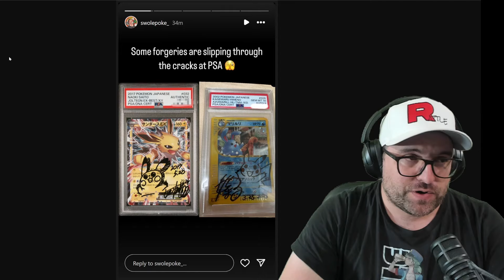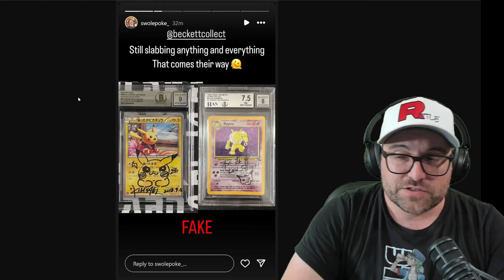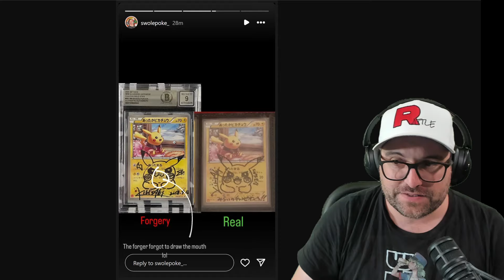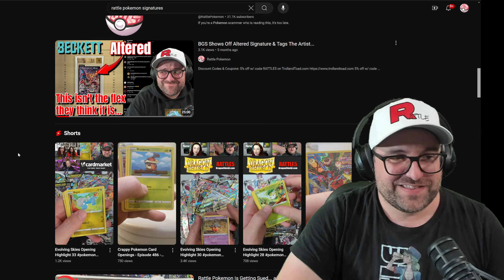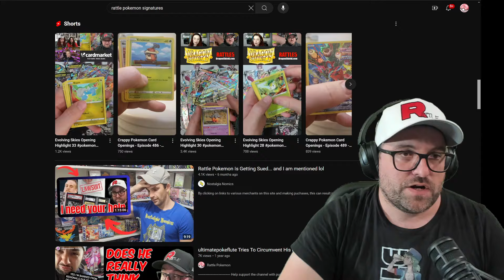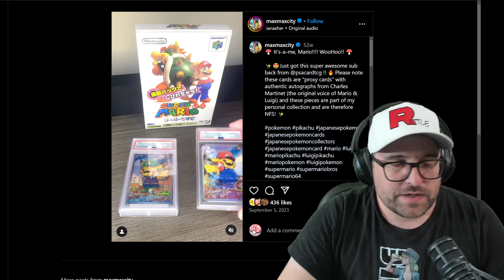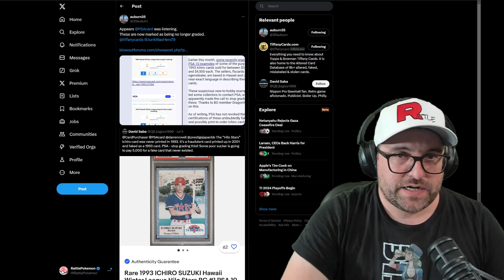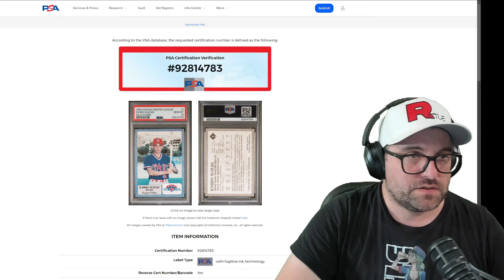Many Fake Signatures & Cards Are Still Being Graded...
Where Should You Buy Cards?

$5 off Pro Membership w/ code RATTLE5 on pkmn.gg

Ad: Click before you shop on eBay.com (USA)

Ad: Click before you shop on eBay.ca (Canada)

Use code RATTLE when you sign up to sell on PWCC
Music In The Videos By @Raushna